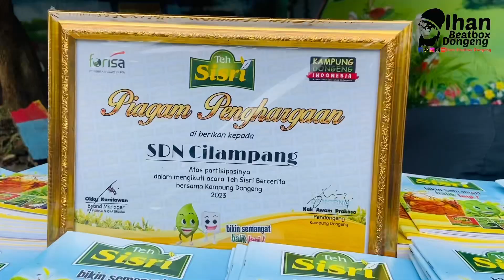Teh Sisri Bercerita di SDN Cilampang Bersama Kampung Dongeng Cilegon dan Serang